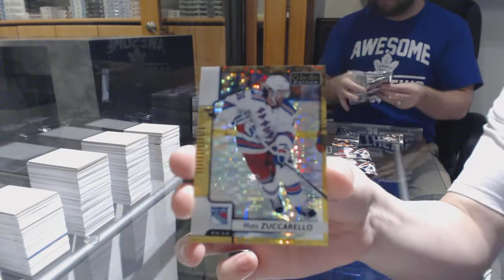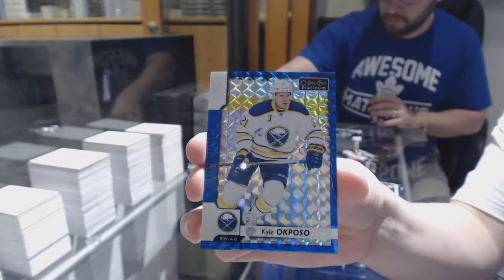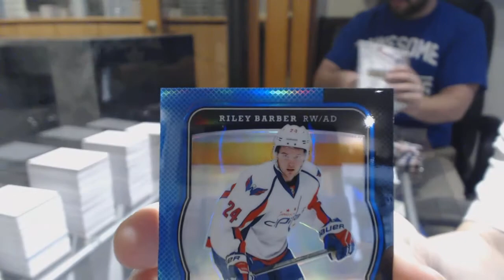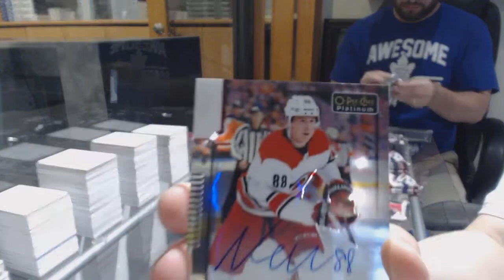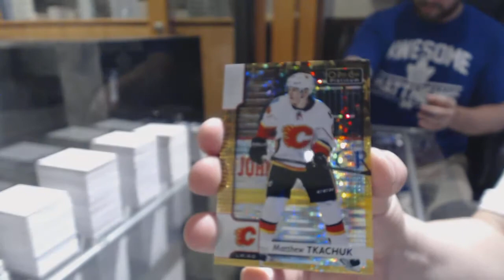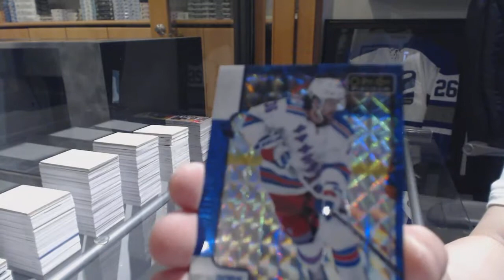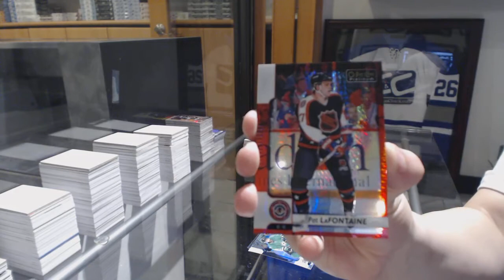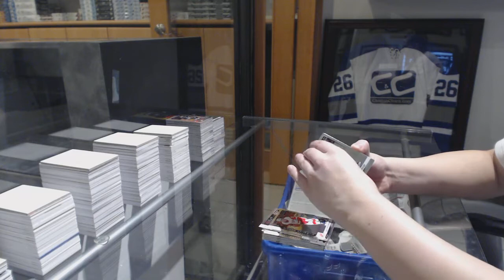17-18 Upper Deck OPC Platinum Hockey 8 Box Case Break - C&C GB #8492